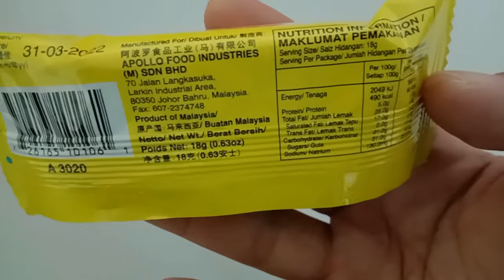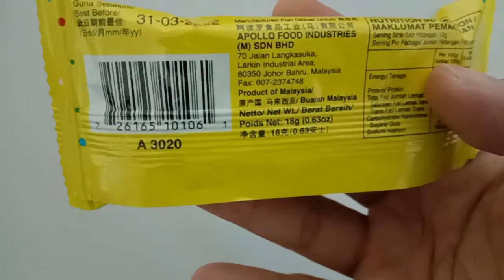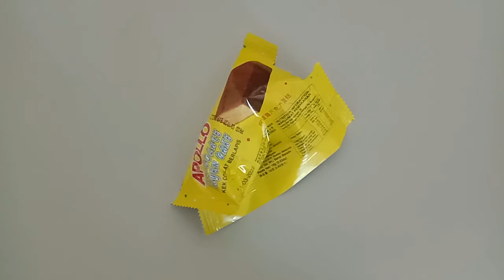Apollo Chocolate Layer Cake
Kek Coklat Berlapis
Made in Malaysia